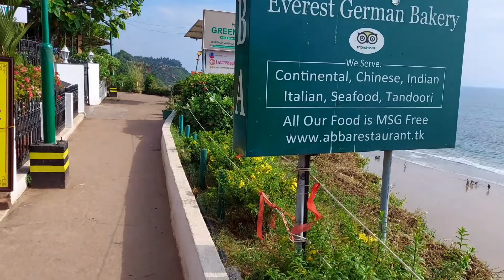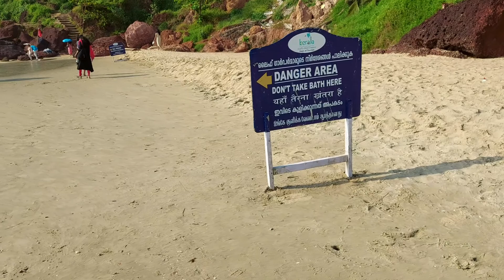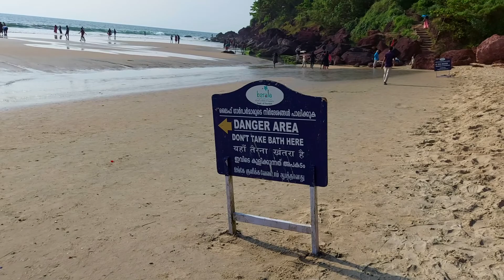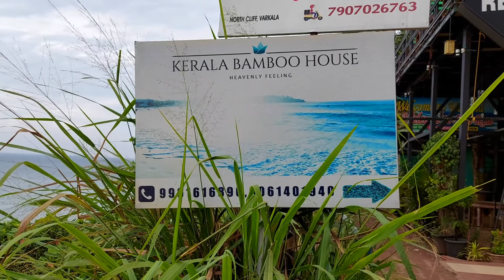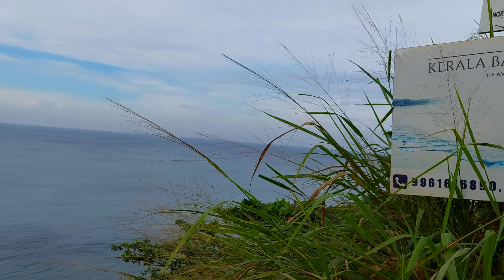വർക്കല ക്ലിഫ് സംരക്ഷിക്കപ്പെടേണ്ട സ്വത്ത് | A day at Varkala Cliff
Shot on : Samsung Galaxy M51

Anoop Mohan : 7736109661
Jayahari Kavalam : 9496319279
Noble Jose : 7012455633